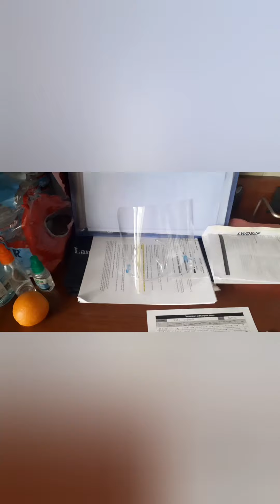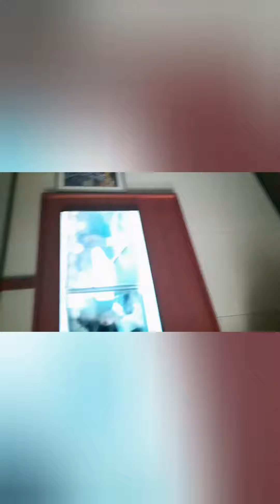Quarantine Day 2 Life on board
Day 2 na tayo ng quarantine.
12 days to go hahaha.